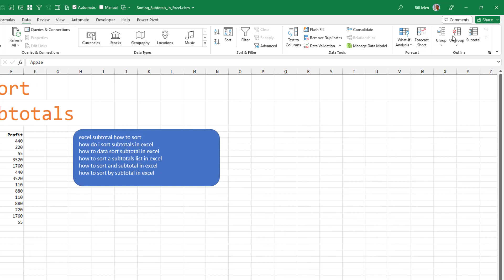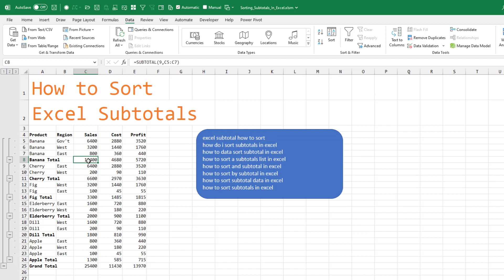Excel - Get Your Sums In Order With Our Guide To Sorting Subtotals In Excel! Episode 2563c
Microsoft Excel Tutorial: How to sort Subtotals in Excel.

Welcome to episode 2563c of our Excel tutorial series! In this video, we will be discussing how to effectively sort and subtotal data in Excel. Many users struggle with this task, as Excel often removes the subtotals when sorting. But fear not, as we have a solution for you!

To begin, click on the group and outline buttons in the Data tab. Then, select the number 2 button to view just one line per product. Next, choose a cell in the sales column and sort it from Z to A. You'll notice that the entire group of bananas comes first, followed by cherries. This is because we are viewing the data in a condensed form.

But what if you need to sort within the subtotals? Unfortunately, you will have to let Excel remove the subtotals. Simply click OK to remove them, then sort by product. Once the sorting is complete, you can add the subtotals back in by going to Data, Subtotal, and selecting "At each change in product" for the three columns. This will give you the desired result of sorting within the subtotals.

We also offer group lessons and a variety of other videos to help you become an Excel pro.

(0:00) Problem Statement: Excel Sorting Subtotals
(0:10) Collapse Subtotals to 2 Level
(0:20) Sort while subtotals are collapsed
(0:30) Sort within each Subtotal and by Subtotal
(0:50) Four group and outline buttons in Excel
(1:11) Clicking Like really helps the algorithm

This video answers these common search terms:
excel subtotal how to sort
how do i sort subtotals in excel
how to data sort subtotal in excel
how to sort a subtotals list in excel
how to sort and subtotal in excel
how to sort by subtotal in excel
how to sort subtotal data in excel
how to sort subtotals in excel

You have data with Subtotals in Excel and you want to sort by subtotal.

Method 1: You want the largest subtotal at the top. Collapse to #2 Group and Outline button and then sort.

Method 2: You want data within each subtotal sorted. You have to remove subtotals, sort, add subtotals, collapse, and sort. It will take less than a minute.